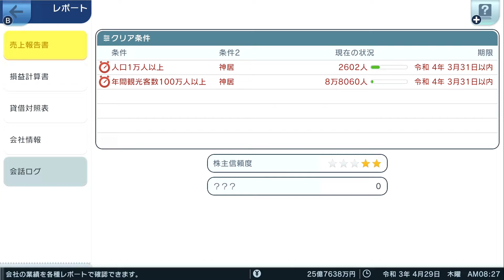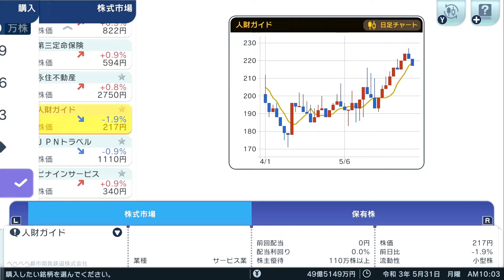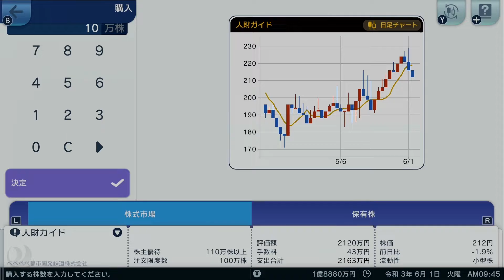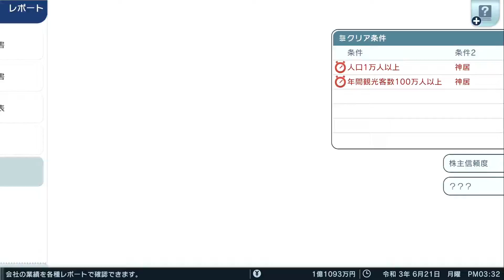「西神居駅で高層マンション建設ラッシュや！！」【A列車で行こうはじまる観光計画：難易度達人プレイ】#11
2021年3月12日リリース【A列車で行こうはじまる観光計画】
#11「西神居駅で高層マンション建設ラッシュや！！」
前の動画はこちら↓

はじめよう、観光がもたらす賑わいの街づくり！
思いのままに街をつくる都市開発鉄道シミュレーション「A列車で行こう」がNintendo Switchに登場！

プレイヤーは鉄道会社の社長として線路を敷き、列車を走らせます。
そんな「鉄道運営」、子会社の運営や株のやりとりといった「会社経営」、そして「都市開発」を行い、街を大きく豊かに発展させましょう。

「A列車で行こう はじまる観光計画」では「観光」という要素が加わり、たくさんのひとで賑わう観光都市を目指します。
融資や株のやり取りなど、本格的な会社経営に加えて、車両カスタマイズなどのこだわり機能も搭載。
もちろん、初めての方、シリーズから離れていた方でも安心の丁寧なチュートリアルも搭載されていますよ。

頼りになる仲間たちとともに、街の未来をつくってみませんか？